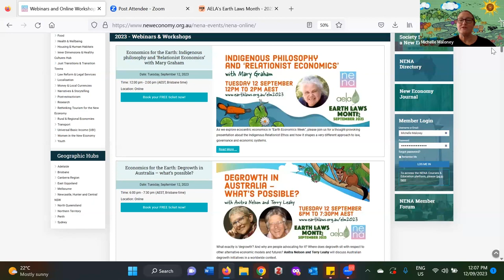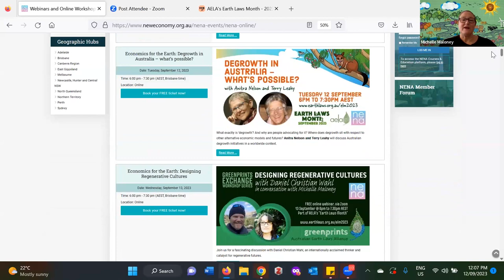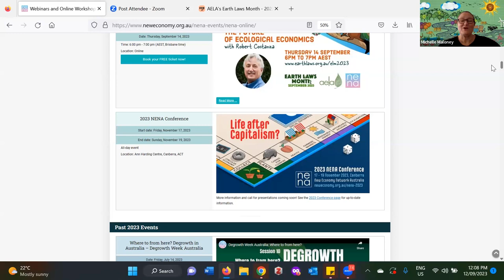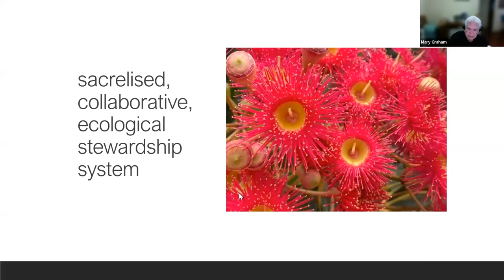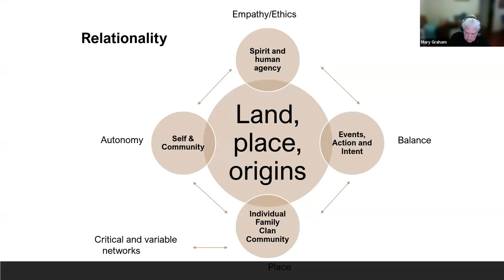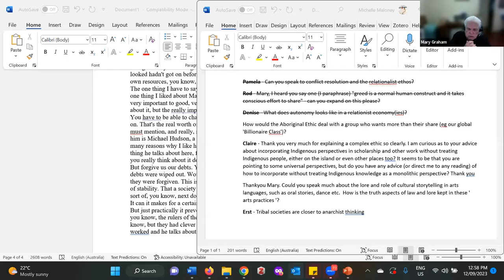Indigenous philosophy and 'Relationist Economics' with Mary Graham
As we explore ecocentric economics in "Earth Economics Week", please join us for a thought-provoking presentation about the Indigenous Relationist Ethos and how it shapes a very different approach to law, governance and economic systems.

By focussing on Aboriginal philosophy and an ethic of 'Caring for Country' and caring for each other, this webinar highlights how ancient and emerging place-based, Earth-centred approaches can offer an effective, practical alternative to today's extractive form of capitalism.

ABOUT OUR SPEAKER - MARY GRAHAM

Dr Mary Graham is an Adjunct Associate Professor in Political Science at the University of Queensland. She grew up in South-East Queensland, and is a Kombu-merri person through her father’s heritage and a Wakka Wakka clan through her mother’s heritage. With a career spanning more than 30 years, Mary has worked across several government agencies, community organisations and universities. Mary has been a dedicated lecturer with the University of Queensland, teaching Aboriginal history, politics and comparative philosophy. Mary has written and published many prominent works, including – publications in the Aboriginal Encyclopaedia, training modules for Cross Cultural Awareness and a host of academic papers. Mary is a Director of Future Dreaming Australia, an Indigenous and non-indigenous partnership organisation working to increase cross-cultural ecological knowledge in Australia

OUR HOST – DR MICHELLE MALONEY

Dr Michelle Maloney is the Co-founder and National Convenor of the Australian Earth Laws Alliance (AELA) and holds undergraduate degrees in politics and law (ANU) and a PhD in environmental law and regulation from the Griffith Law Futures Centre. Michelle’s books, journal publications, interviews, podcasts and speaking events can be accessed on her profile